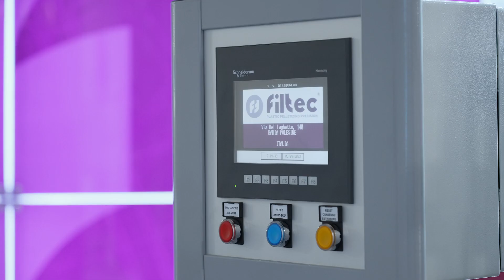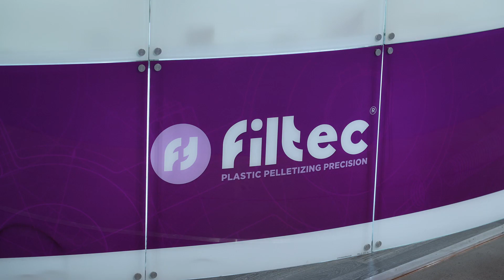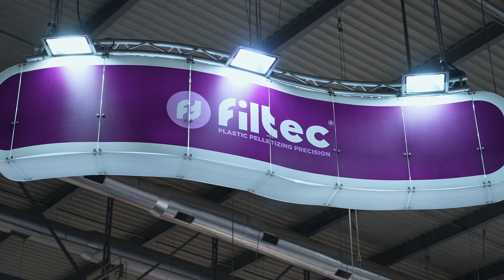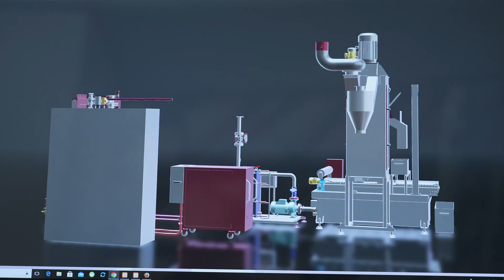Filtec alla fiera Plast 2023, Milano.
Maria Elena Veronese, Sales & Marketing Director di Filtec, assieme al CEO Giovanni Baracco raccontano le ultime novità e i progetti dell'azienda. Guarda la videointervista by Tecnoedizioni Group.